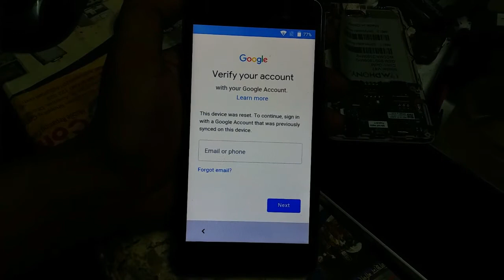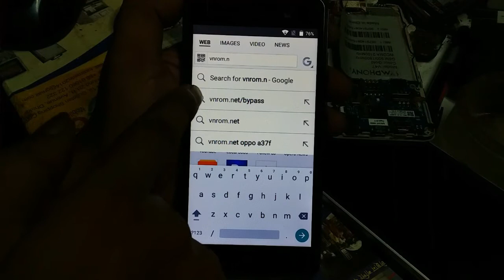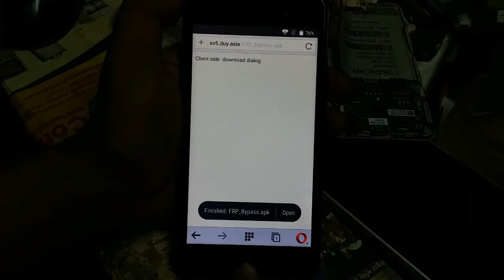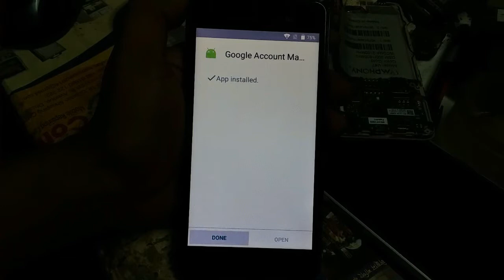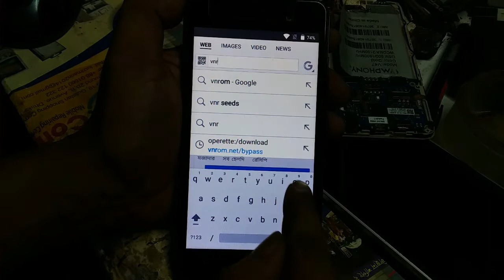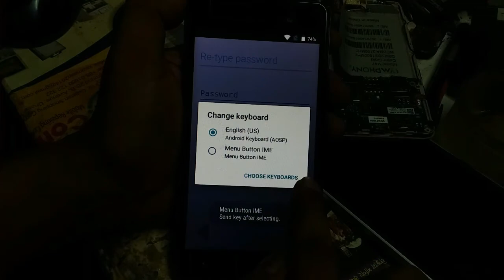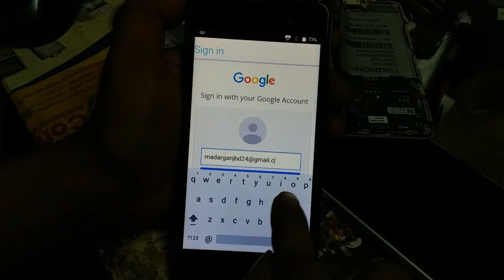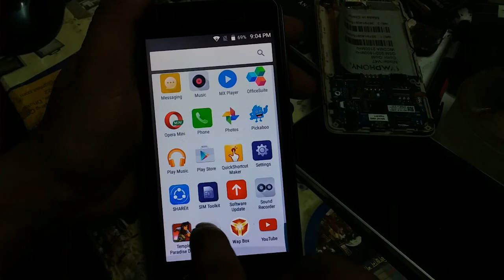Symphony V75 frp bypass symphony V75 google Account unlock V75 google Account bypass -without pc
How to Symphony V75 frp bypass without pc

(((Gsmbd24)) চ্যানেলে আপনাকে স্বাগতম ।

Xiaomi Redmi Note 7 Mi Account Unlock Firmware miui 11 Permanently bootloader unlock, twrp instal
how to bypass Symphony V75 frp bypass -google Account unlock 100% working

MI Note 4 All Relock
Redmi 8 FRP Bypass
ItelVision1Frp Bypass
Samsung_SM-A260G_U6_Frp_Bypass
how to bypass google account on samsung
j7 max frp unlock bypass,
samsung g615f frp bypass 9.0,
samsung j7primefrpbypass,